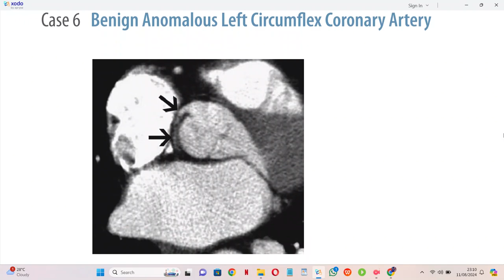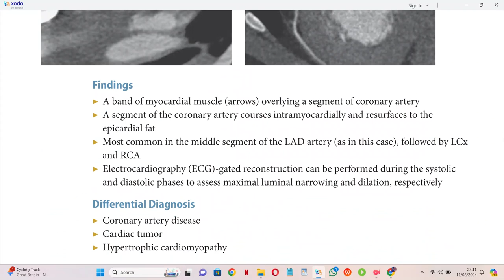CARDIAC RADIOLOGY OXFORD CASES